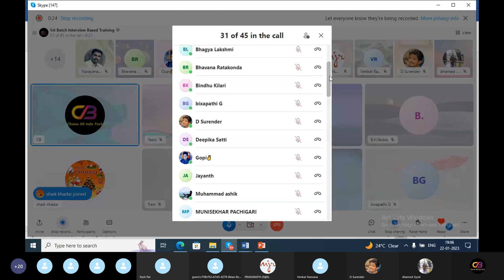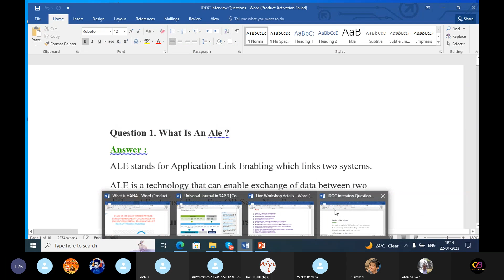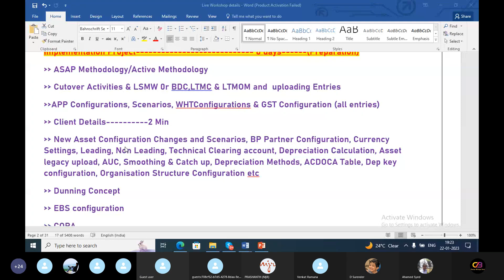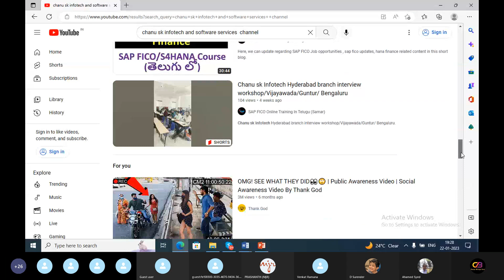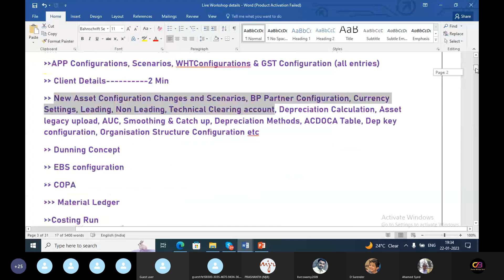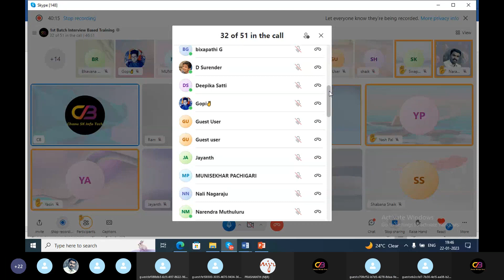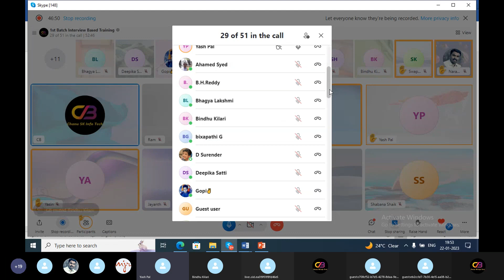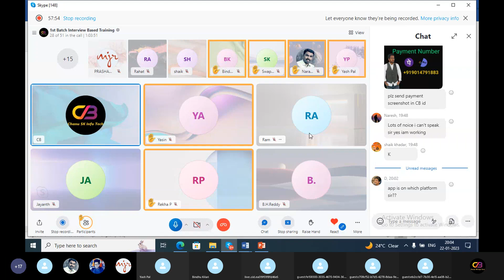SAP FICO Interview Questions and Answers- SAP S4HANA Finance Interview Questions & Answers-Chanu SK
capgemini sap fico interview questions and answers
sap fico interview questions and answers for freshers accenture sap fico interview questions and answers pdf.Sap fi interview questions capgemini pdf sap fico interview questions infosys
SAP FICO  training for beginners and advanced | Complete SAP Fico Course in telugu  | SAP HANA
SAP FICO Training in Telugu - Complete SAP FICO S4HANA Video-Based Course By Chanu SK

SAP Course Introduction
sap fico vieos
sap fico
sap in telugu
sap classes
sap classes online
sap fico real time trainer
sap careers discussion
sap fico training in hyderabad
sap fico jobs in india
sap fico training institute
best sap fico institute in hyderabad
sap hana training in hyderabad